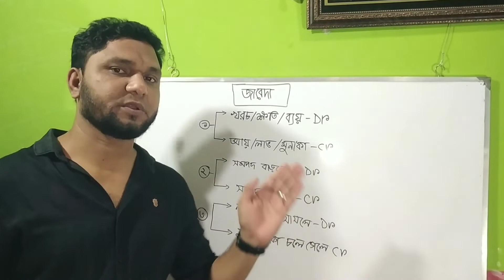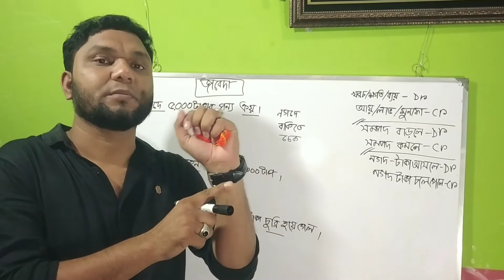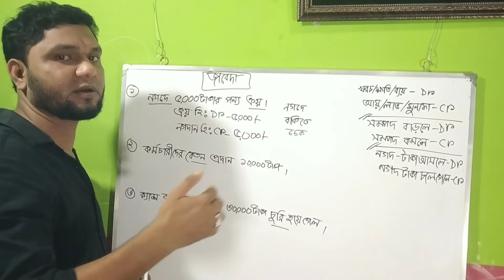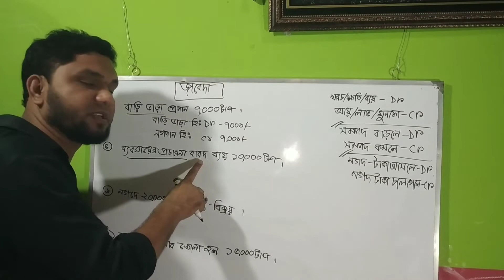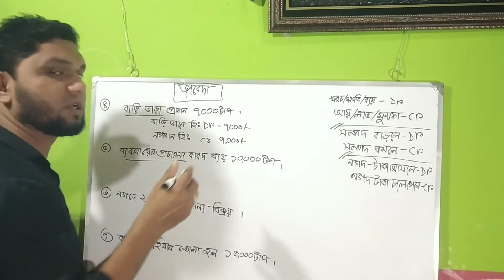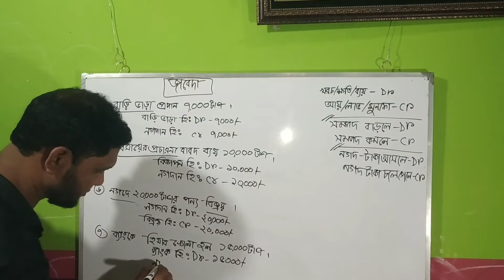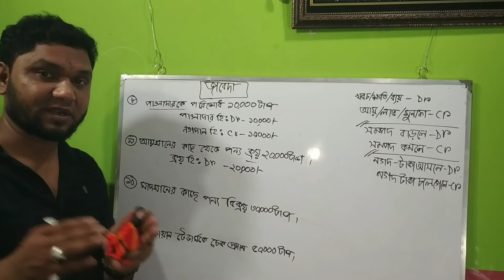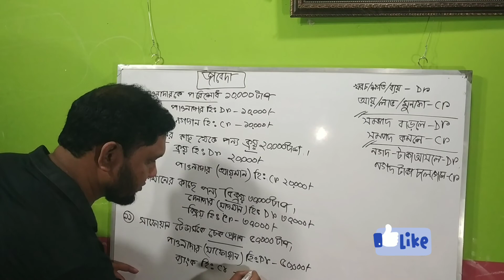জাবেদা শিখার সবচেয়ে সহজ উপায়। Part-1,,Easy way to learn journal.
ইনশাআল্লাহ জাবেদার সবগুলো পার্ট দেখলে যে কোন জাবেদা খুব সহজেই সমাধান করতে পারবে।